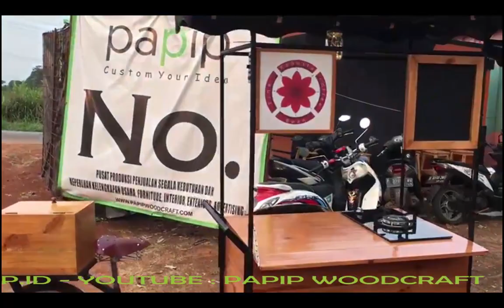sepeda gerobak unik untuk usaha anda by papipwoodcraft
Custom Your Idea

Pusat produksi penjualan kelengkapan dan kebutuhan usaha anda

Kami buat sesuai yang anda inginkan dan butuhkan.
kami pengrajin dan memiliki bengkel sendiri krena itu harga sangat bersaing atau bisa sesuaikan dengan buged yang anda inginkan

Dengan senang hati kami akan memberikan diskusi dan solusi terbaik untuk anda

Harga tergantung 5 point
1. Design
2. Ukuran
3. Spek bahan
4. Aksesoris
5. Finising

Note :
1. Tidak semua gambar yang kami posting adalah produk kami. Bisa jadi produk milik orang lain..kami posting untuk memudahkan anda mendapatkan Inspirasi design yang unik dan keren sesuai kebutuhan anda.

2. Semua harga yang tertera di postingan IG ini tidak berlaku krena sudah beda masa  saat posting dengan nilai mata uang sekarang

3. Semua diskusi harga, spek, design, ukuran dan transaksi hanya melalui whatsapp di 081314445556 saja. tidak lewat acount ig ini atau no tlp yang lain PAPIP.ID

Custom Your Idea
 ALAMAT WORKSHOP
PAPIP .ID
Jln Rotan No 555
Rt 01 / 06 Kel.BojongSari Baru
Kec.BojongSari Sawangan
Depok. Jawa Barat
Purwadi @Adri

Thanks
by Admin

Story ig : woodstockcollectionidea / papipwoodcraft / papip.id